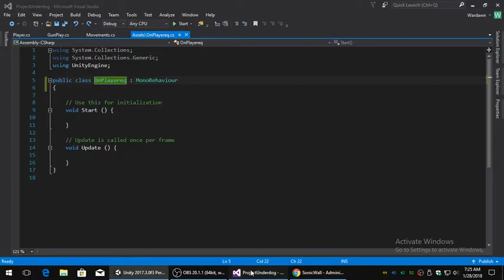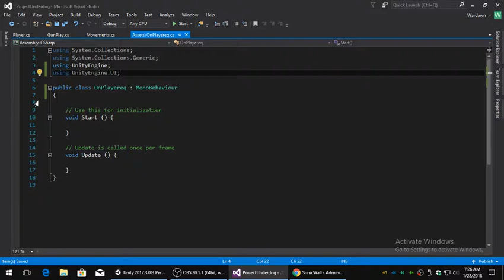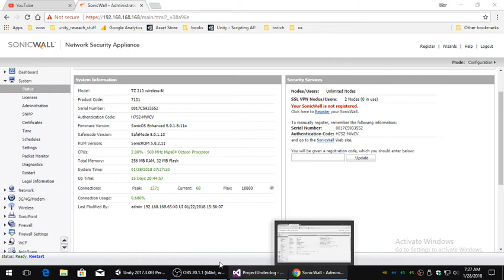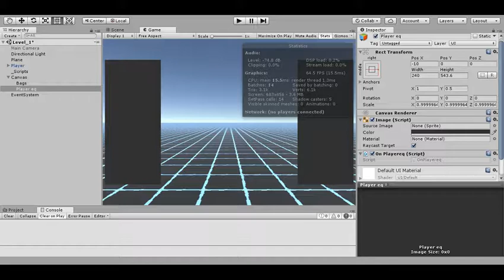Pfsense Vs other routers? why because other routers are crap! lol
PFsense and why other router kink of are crap?